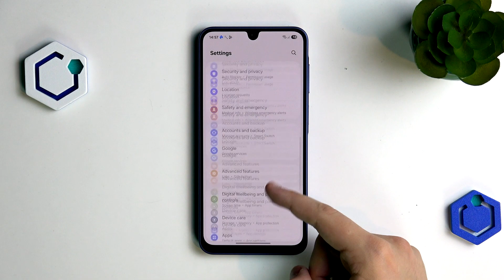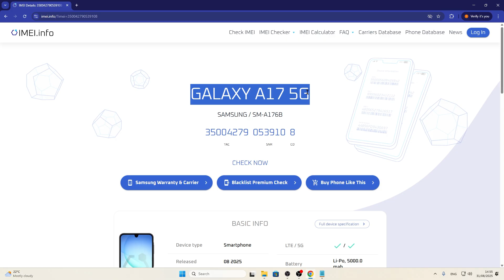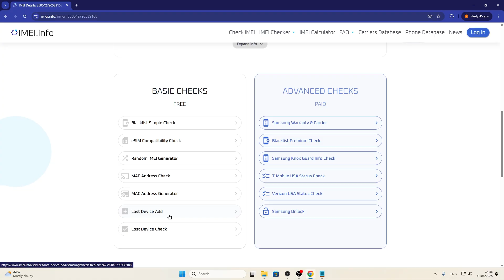How to Find the IMEI Number on a Samsung Galaxy - All Methods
In this video, you’ll learn how to find the IMEI number on any Samsung Galaxy smartphone, including newer models like the Galaxy A17 5G. We cover all the possible methods step by step — from checking the original Samsung box, to using the dialer code *#06#, and viewing your IMEI in the Settings menu under About Phone. You’ll also see how to use imei.info to check your device details such as model name, release date, SIM type, and blacklist or carrier lock status. This guide is perfect for anyone buying, selling, or verifying their Samsung phone.

How to find IMEI number on any Samsung Galaxy phone?
How to check Samsung IMEI details and carrier lock online?
How to verify if a Samsung Galaxy phone is blacklisted?

0:00 Intro
0:16 Method 1 – Find IMEI on the Samsung box
0:56 Method 2 – Dial *#06# to check IMEI and serial number
1:33 Method 3 – View IMEI in Settings
1:55 How to check IMEI on imei.info
2:24 Samsung Galaxy A17 5G device info example
2:48 Free checks – blacklist and basic info
2:55 Advanced checks – Samsung warranty, carrier, and unlock info
3:09 Summary